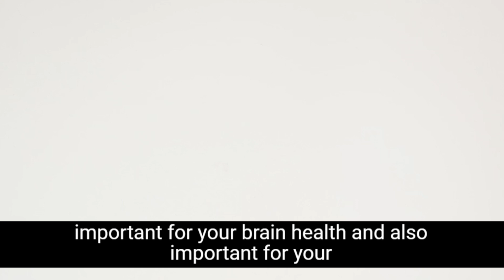Benefits of Magnesium for Thyroid| The different forms of Magnesium| The right dosage of Magnesium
Did you know Magnesium is one of the most important minerals for a healthy thyroid gland?
But, it is important to know the right form and dosage of Magnesium to add to your diet.

In this video, Dr. Anshul Gupta MD talks about the different forms of magnesium, the benefits of magnesium for thyroid health, and the optimal dosage of magnesium for thyroid function.

00:00 Introduction
00:22 Importance of Magnesium
01:00 Why are we low in Magnesium?
01:53 Benefits of Magnesium
02:05 Does Magnesium support Mitochondrial health?
02:49 Magnesium and Immunity
03:18 Importance of Magnesium for Thyroid health
04:05 Relationship between Magnesium and Thyroid Antibodies
04:34 How does Magnesium support brain health?
05:05 The right kind of Magnesium supplement for you
05:18 Is Magnesium Oxide bad for you?
05:45 What is Magnesium Citrate beneficial for?
06:07 Benefits of Magnesium Glycinate
06:35 Benefits of Magnesium Threonate
07:01 What is the right dosage of Magnesium